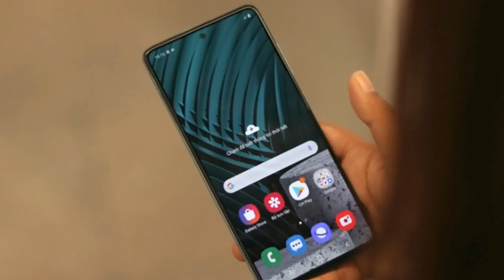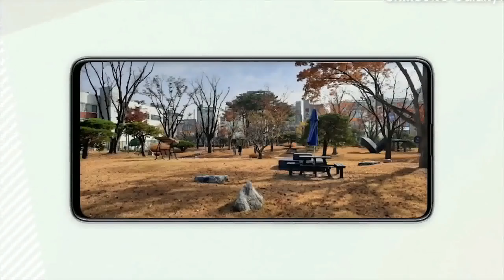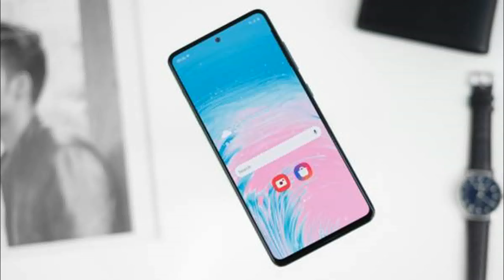Samsung Galaxy A71s (5G) - Official Look | Specification | Price In India | Launch Date.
Namaskar doston aaj main aapke liye ek aur bahut hi badhiya video Lekar Aaya hun doston aaj ki video mein main aapko Samsung Galaxy A71s (5G) smartphone ki full specification features price Aadi ke bare mein batayega to doston yadi aap ek badhiya aur Achha  flagship smartphone Lena Chahte Hain To doston aap is video ko pura aur last Tak Jarur Dekhen aur yadi aapko yah video Pasand Aaye To like aur share Jarur Karen aur Hamare channel ko subscribe karna na Bhule